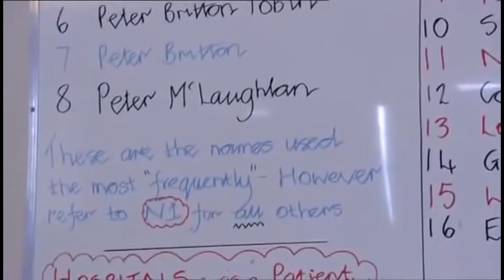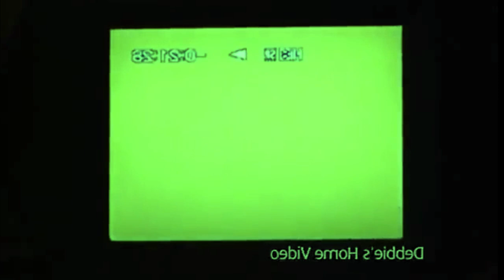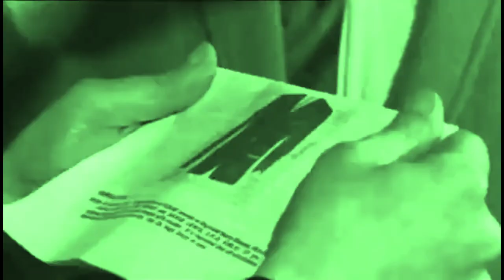El MISTERIOSO CASO de... PETER TOBIN, el MONSTRUO ESCOCÉS 😱😱😱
Tobin fue condenado a un mínimo de 21 años por la violación y el asesinato de Angelika Kluk en Glasgow en 2006, solo tres años después de su liberación por una doble violación en 1993.
Los restos de Vicky, una colegiala de Falkirk de 15 años, y Dinah, una estudiante de Essex de 18, que desaparecieron en 1991, fueron encontrados más tarde en 2007 en su antigua casa en Margate.
Nos encontramos ante uno de los más perturbadores asesinos del Reino Unido y en este vídeo descubrirás al mal personificado.